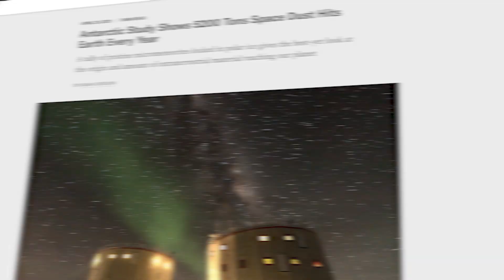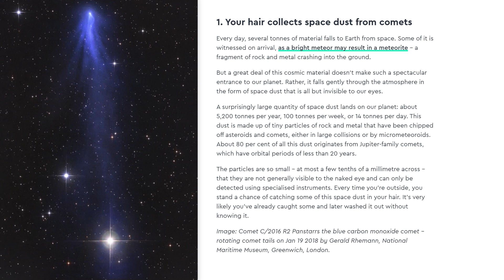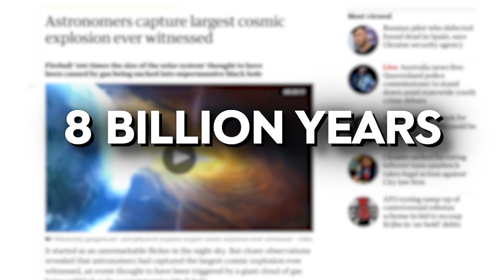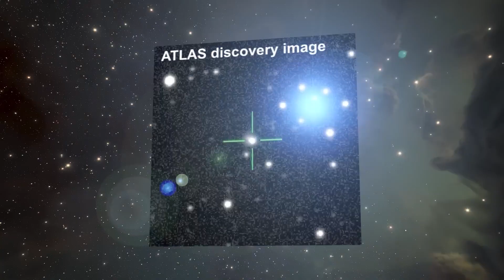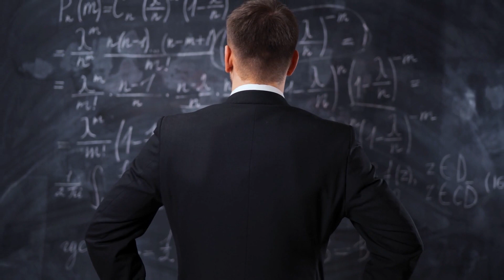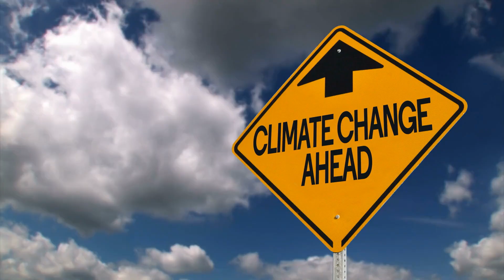Space Discoveries That Will Blow Your MIND..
Welcome to The Curious Group! In this video, we will look at some space discoveries that will amaze you.

We dive deep into astonishing discoveries in space that will blow your mind. Whether you are interested in space or are simply brushing up on your knowledge on it, you will find valuable information and insights!

From space dust landing on Earth daily to moonquakes and a recent intense galaxy explosion. Space junk orbits Earth at 17,500 mph. Neutron star collisions create valuable elements, and in 4.5 billion years, the Milky Way and Andromeda will form a colossal galaxy, creating a breathtaking cosmic dance.